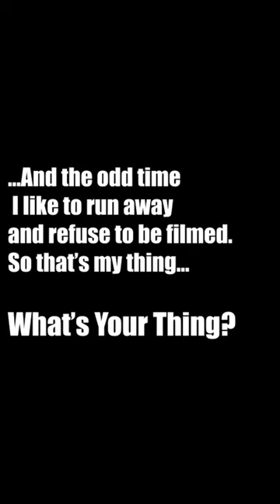A Day in the Life of A Cat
We followed Besoin around for a day to see what he gets up to. It's pretty riveting stuff if you ask us...
If you want to hear more from Besoin, check out his episode of the What's Your Thing podcast.
New episodes (usually with human guests) out every Thursday!